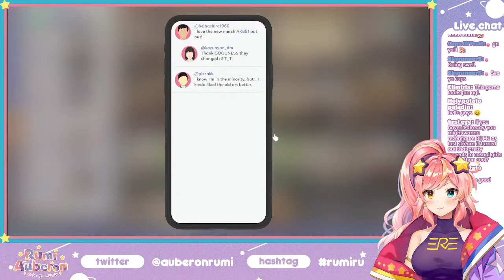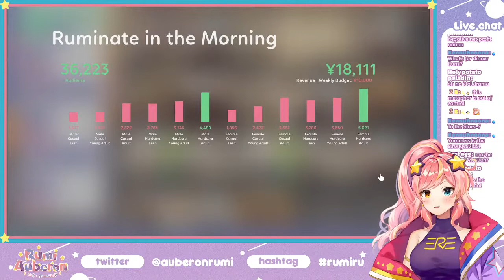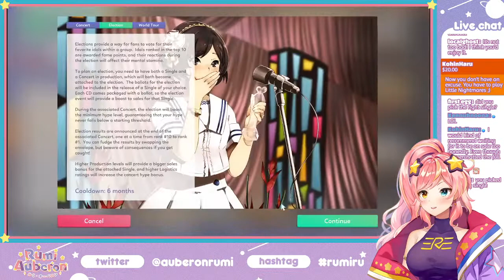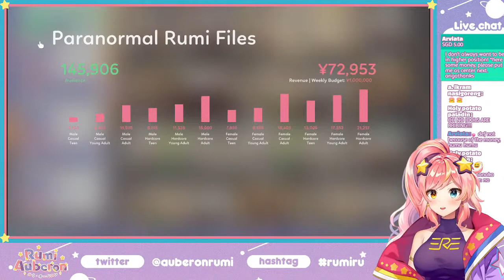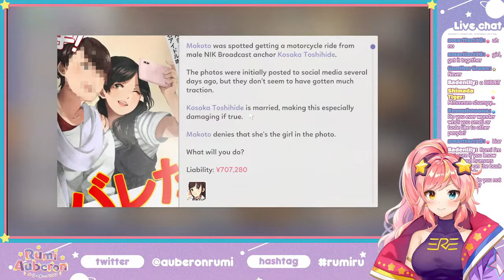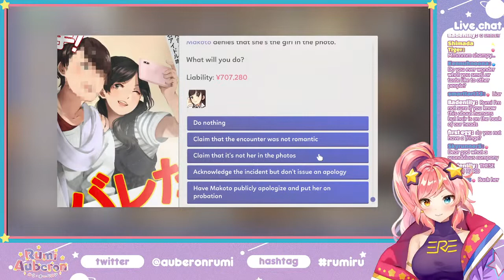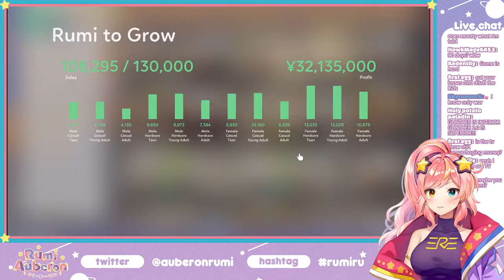【Idol Manager】 Will we ever make the top 3?! | #4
chat rules
🌠 do not bring up other streamers unless they are brought up
🌠 do not engage with hate, spam, or trolls
🌠 be respectful to each other
🌠 no spoilers, no backseating

loading image
🌠 me!